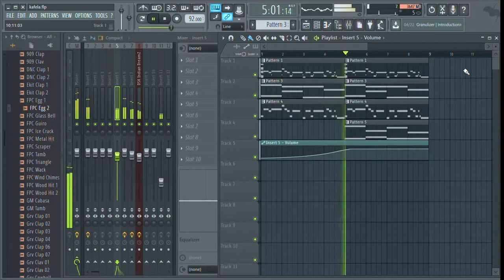Kafela Opening Music Remake | Channel i | 2022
In every Ramadan in your childhood, there was a program called "Kafela" aired on the TV channel  "Channel i" . Nurul Islam Faruqi was the host of this amusing program. I had a great opening music. I tried to remake it. hope you people will like it.